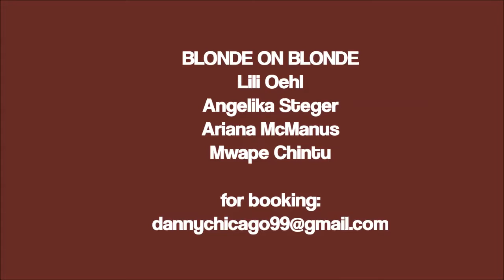Blonde on Blonde, 60s Rock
Proud to announce the arrival of the new BLONDE ON BLONDE, 60s cover band in Vienna.